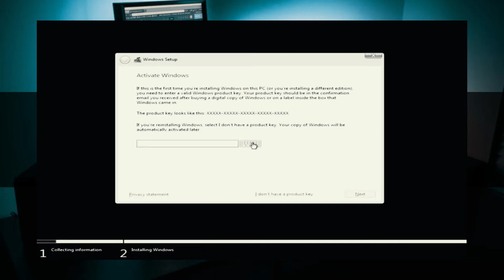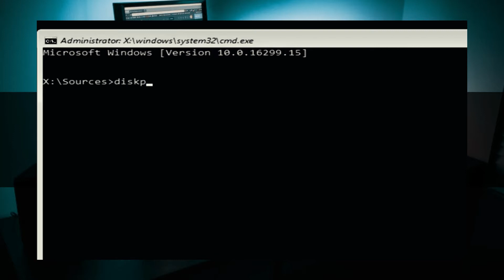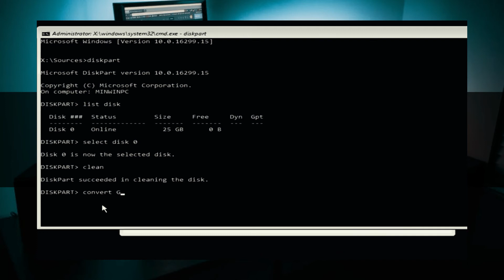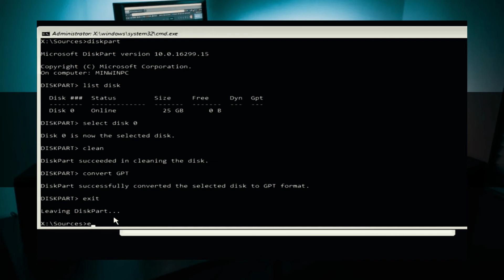How to Convert MBR to GPT During Windows 10/8/7 Installation ( Tagalog Tutorial)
How to Convert MBR to GPT During Windows 10/8/7 Installation.

Sometimes, when you are trying to install Windows on your PC, "Windows cannot be installed to this disk. the selected disk has an MBR partition table. On EFI system, Windows can only be installed to GPT disks" error message pops up and interrupts the installing process. Please note the conversion process will format/clean the drive as shown in the tutorial.

In this case, you are required to convert MBR to GPT to get the problem fixed. But how can you make it during Windows installation?

This tutorial will apply for computers, laptops, desktops,and tablets running the Windows 10, Windows 8/8.1, Windows 7 operating systems.Works for all major computer manufactures